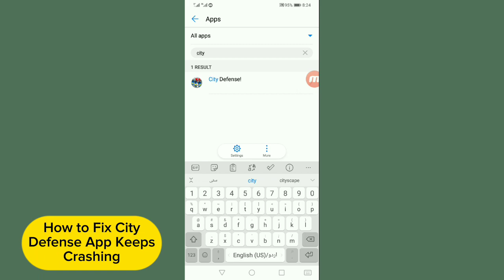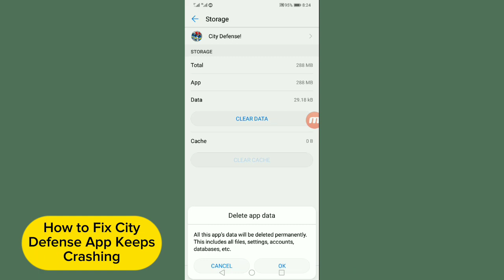How to Fix City Defense App Keeps Crashing